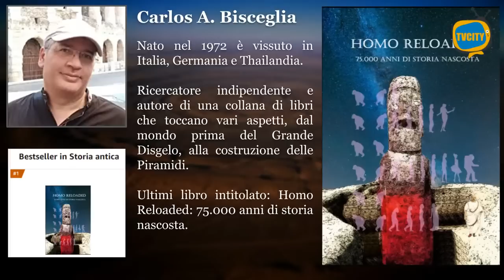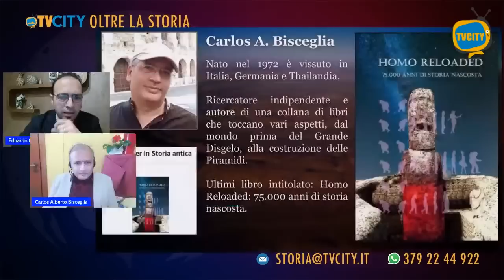Homo reloaded - 75.000 anni di storia noscosta - Carlos A. Bisceglia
La razza umana esiste da almeno 200.000 anni. Eppure, la storia compresa tra 75.000 e 6.000 anni fa ci è praticamente sconosciuta. Con l’avvento delle moderne tecnologie abbiamo imparato moltissimo su cosa è accaduto nel più burrascoso periodo di tempo della nostra storia.

Ce lo racconterà Carlo Alberto Bisceglia